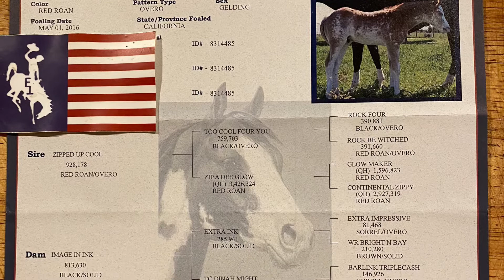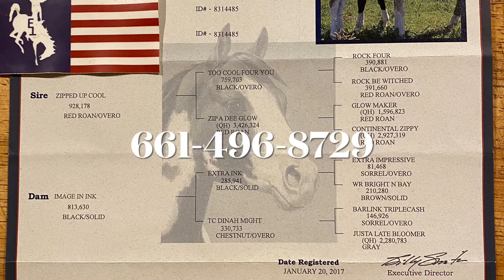MilkShake - 2016 APHA Gelding